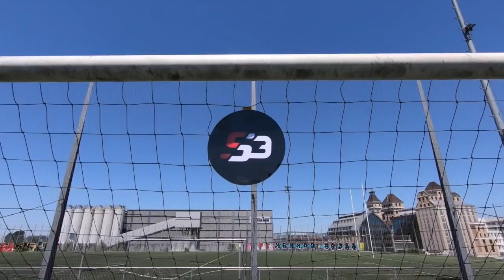S3 TALK - Anelka nous dit tout !